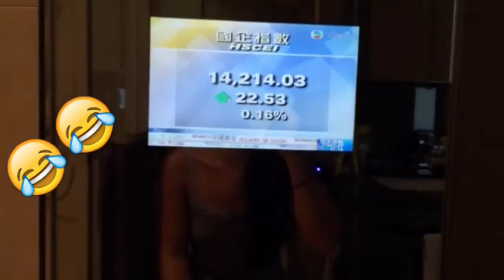byLily Snapchat vlog Hong Kong May 2015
My Snapchat (hashtagbylily) journey from Hongkong in a video. Check out the full report on the blog